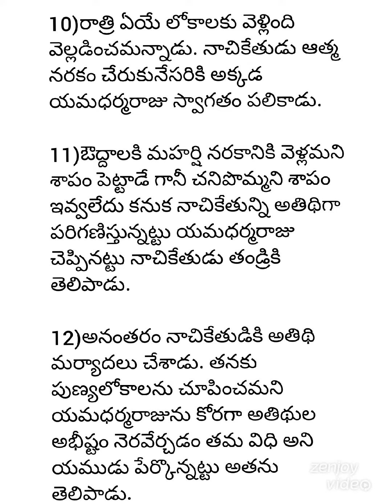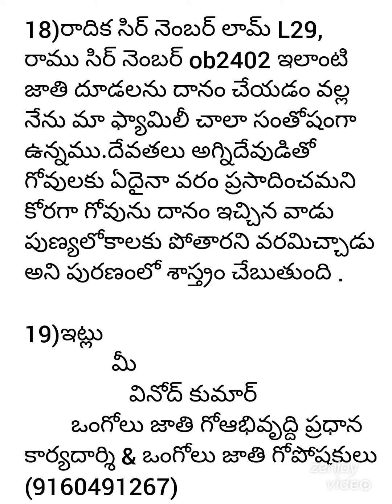గోవును గోదానం చేయడం వల్ల కలిగే అద్బుతమైన ఫలితాలు గురించి తెలుపుతూ......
1.ongole cows breeding fram